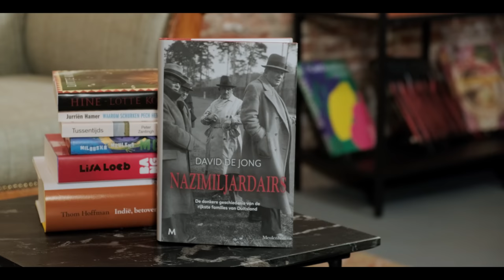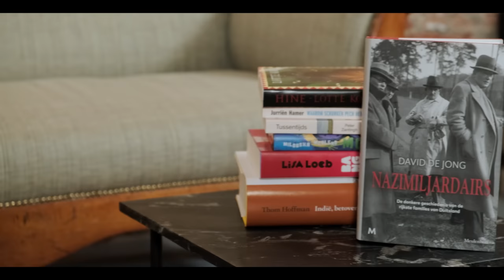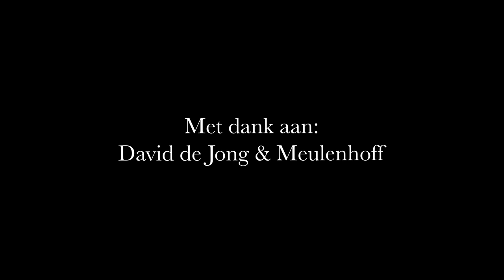Vragen Aan - David de Jong - Nazimiljardairs - "totaal geen reflectie"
In Vragen Aan hebben we David de Jong vragen gesteld over zijn boek 'Nazimiljardairs'. Bij het schrijven van zijn boek is hij er vrij naïef ingegaan vertelt hij, maar zag totaal geen reflectie bij erfgenamen van multinationals.